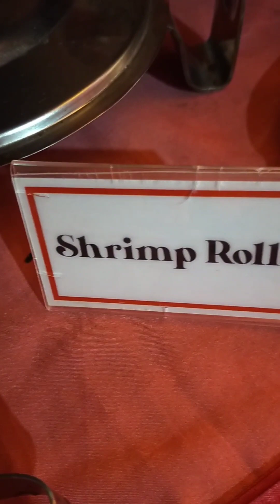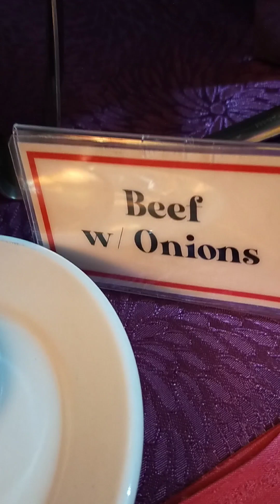Happy18th birthday ANGEL